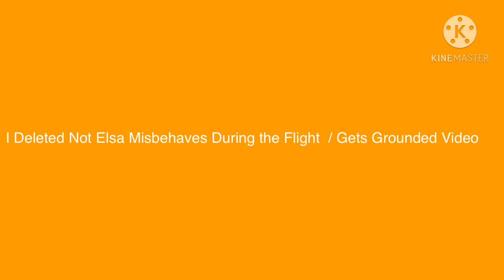An Announcement to Everyone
This is an Announcement to Everyone on YouTube that I Deleted Not Elsa Misbehaves during the Flight The Reason Why I Did that was because it had Too much Dislikes and I've been getting Haters on that Video